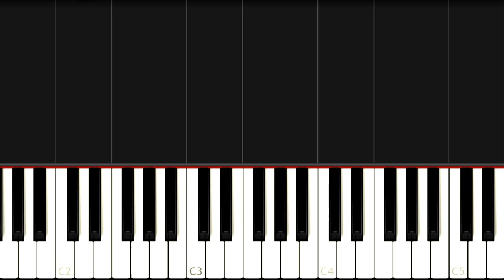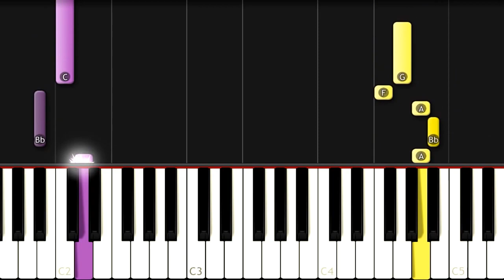Marina Kaye - The Freedom in Goodbye (Let it Go) - Easy Piano Tutorial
How to play piano popular songs Marina Kaye - The Freedom in Goodbye (Let it Go) - Easy Piano Lessons